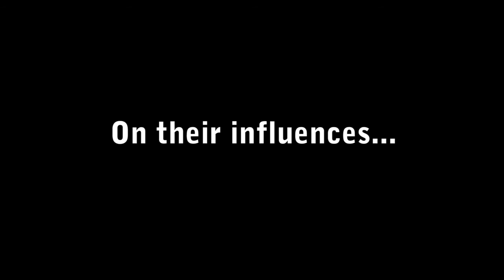The Willowz Interview - FreshScouts.com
The Willowz recently performed at the Double Door in Chicago, IL and FreshScouts.com was there to grab a quick interview. Check out these up-and-comers and, as always, make sure you check out for the full article!